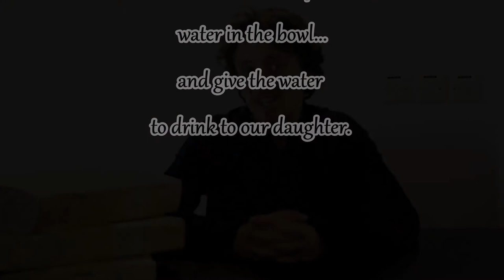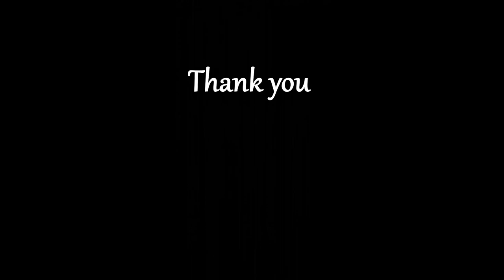Gabriel Farrugia: The Inquisition's Processi Criminali at the Cathedral Archives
This lecture by Gabriel Farrugia titled the 'Inquisition's Processi Criminali at the Cathedral Archives' was given as MUHS Lockdown Mini-Talk Series (2020)